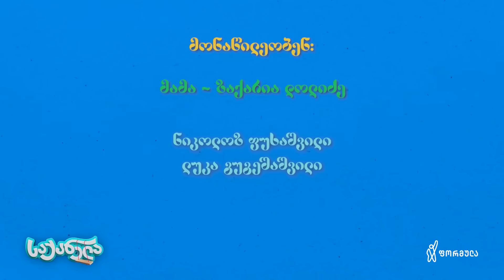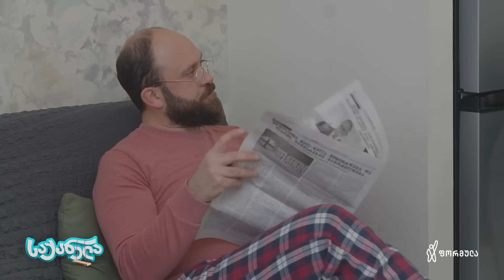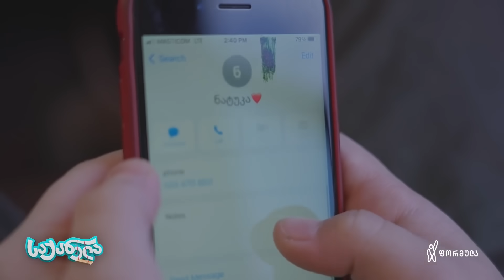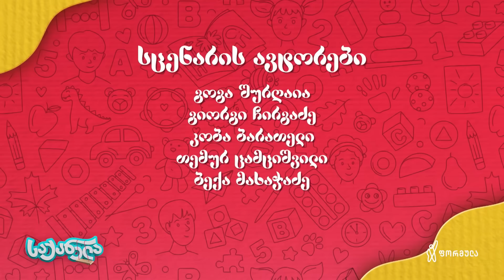საქანელა - ეპიზოდი #11 | სეზონი #03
🎡 00:00 - ინტრო (შესავალი) 🥗 00:26 - გემრიელი გაკვეთილი
🧪 04:00 - ზედმეტი მეცადინეობა 🦠 06:22 - უცნაური ვირუსი
🦸‍♂️ 09:58 - ვაჟკაცობის გამოცდა

📺 საქანელა - ეპიზოდი #11 | სეზონი #03 (10 აპრილი 2022)

გამოიწერეთ და გააზიარეთ ჩვენი საბავშვო იუმორისტული გადაცემის იუთუბ არხი
✅ C CORPORATION